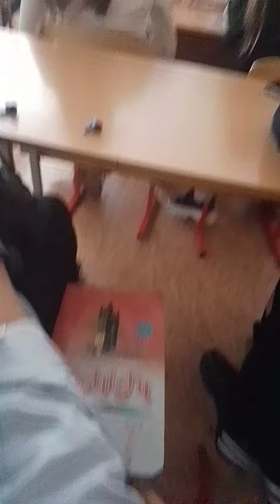Обзор рюкзака аяза